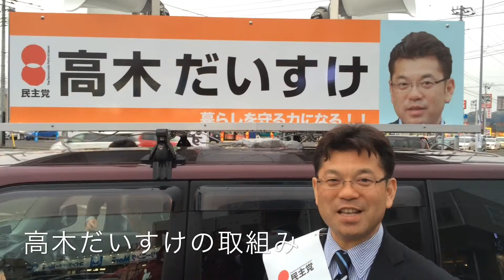佐倉市議会議員候補 高木だいすけ 二期目に向けて！！の抱負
佐倉市議会議員候補 高木だいすけ　二期目に向けて！！

制作者の佐倉市議会議員 高木だいすけの活動報告は
↓こちらまで佐倉市の発展のため、日々の活動を情報発信し

 2011年佐倉市議会議員に立候補するにあたり､当時､民主党政権の政策に掲げられた｢食の6次産業化｣を推進したいという思いが芽生え、サラリーマンとして培った食品流通業界の知識・経験を､政治の世界で活かしていきたいと決意し政治の世界に飛びこみました｡
2011年当時､民主党政権の政策に掲げられた｢食の6次産業化｣を推進したいという初心をもって民主党の流れを引き継ぐ国民民主党の一員として政治活動に取組んでいます。

2期8年間議員として活動させて頂き、マーケティング思考に基づいたシティプロモーションに取組んで参りましたが、佐倉市の成立ちや歴史を踏まえると､佐倉市が目指すグランドデザインは､文教都市であると私は考えます｡

【経済】

2018年 マニフェスト大賞政策提言部門入賞
2018年　全国逸品セレクションフード部門準グランプリ
2018年 ちばの食の逸品銅賞受賞
2019年 ちばビジネスコンテスト 企業協賛賞受賞